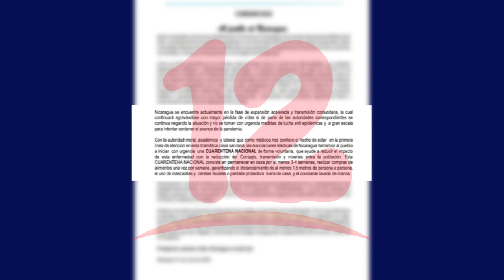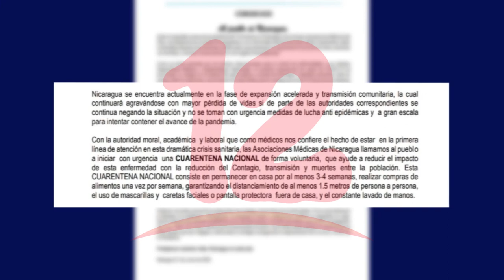Unidad Médica llama al pueblo Nicaragüense y sector privado iniciar cuarentena Nacional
La Unidad Médica llamó al pueblo Nicaragüense y sector privado iniciar cuarentena Nacional.